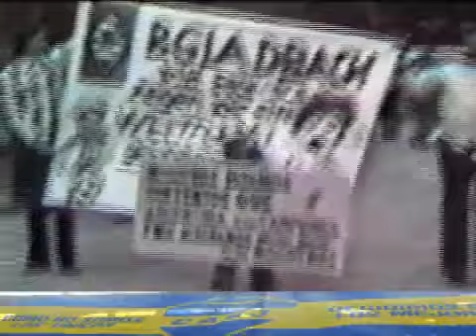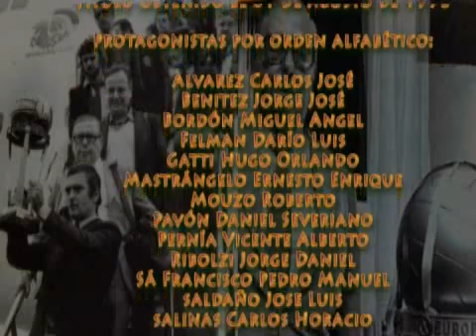Boca Campeón Intercontinental 1977